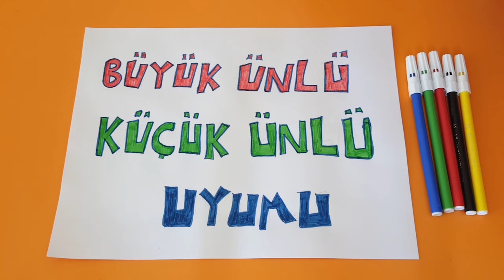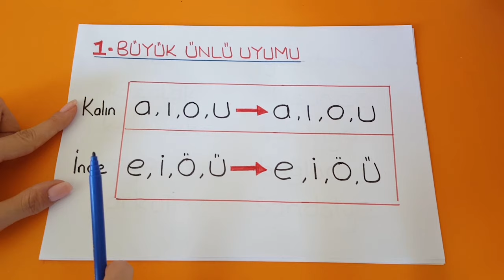10 Dakikada Büyük Ünlü Uyumu ve Küçük Ünlü Uyumu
Herkese merhaba , ben Buse Kaya.
Dil bilgisi kartları için instagram : kayabuuuse
Kişisel instagram hesabım : kayabuuse